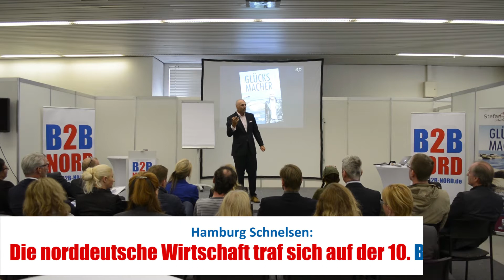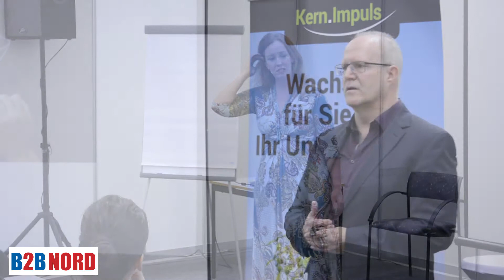B2B NORD Messe im November in den MesseHallen Hamburg Schnelsen